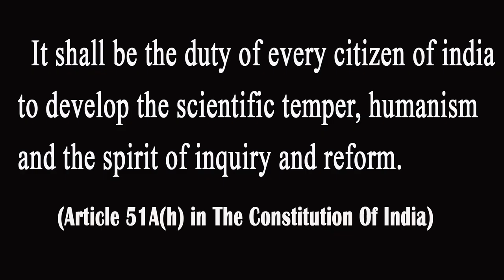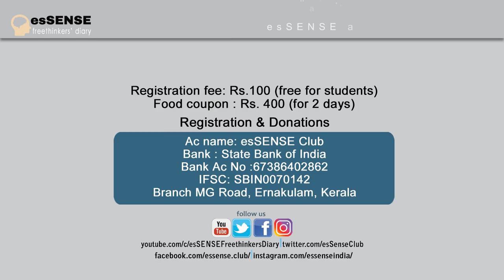Yoga Debate|സംവാദം: യോഗ ഉത്തമവ്യായാമമോ? 'Is Yoga an ideal exercise?'' Ravichandran C Vs Yogi Shivan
This debate on the utility of Yoga as an exercise(Is Yoga an ideal exercise?)  between noted Malayalam authour Ravichandran C and Yoga guru Mr Sivan was conducted by esSENSE Kollam on 27.8.17 at YMCA, Hall, Kollam, Kerala, India.

Ravichandran explained that Yoga was not really an exercise as it was meant in the first place by sage Patanjali in Yogasutra.

Mr Shivan opposes the arguments by citing his personal experience and untrustworthiness of books.

The debate was moderated by Mr Shivadasan P.V